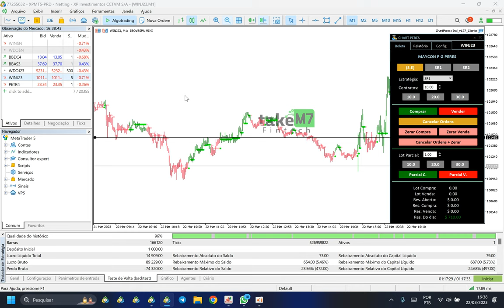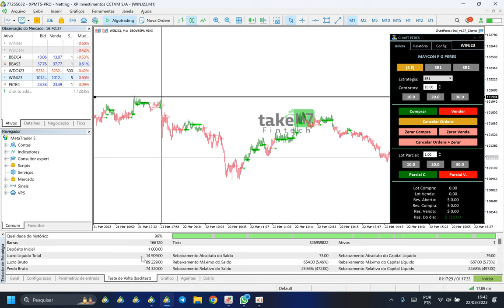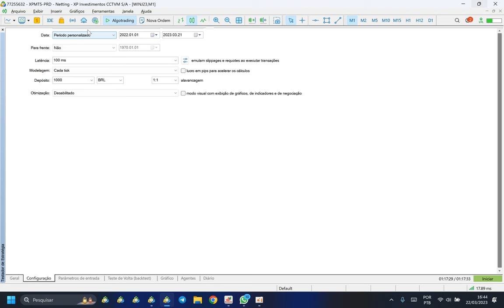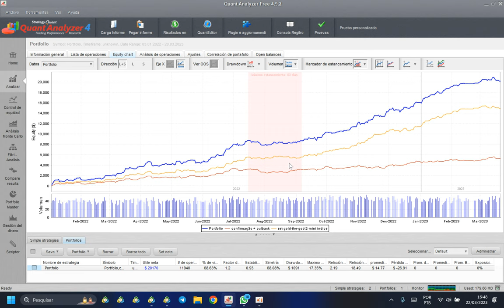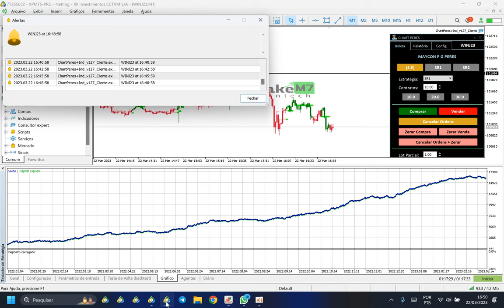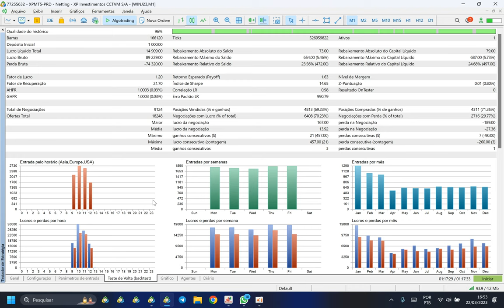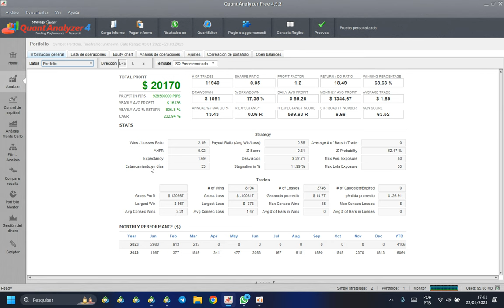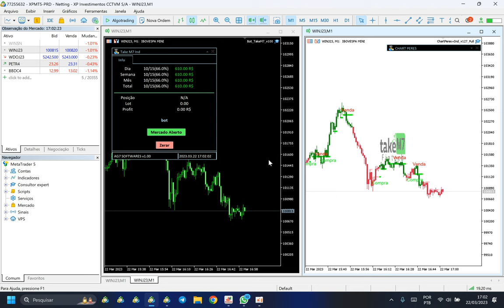AFINAL DA PRA VIVER DE DAY TRADER ? O QUE PRECISO PARA SER CONSISTENTE ?